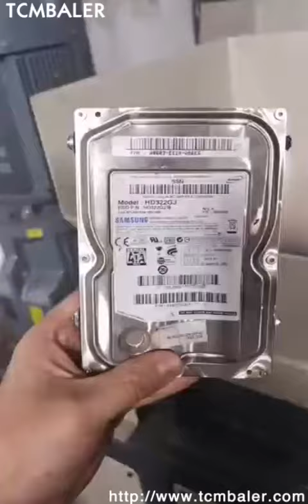auto vegetables recycler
TCM BALER Details of auto vegetables recycler, auto vegetables pulverizer, auto vegetables shredder,

TCMBALER is a professional auto vegetables recycler manufacturer and supplier in China for more than 20 years, and we can offer auto vegetables recycler for sale with a cheap wholsale factory price for our customers without any agent or dealers if you wanner buy our auto vegetables recycler.